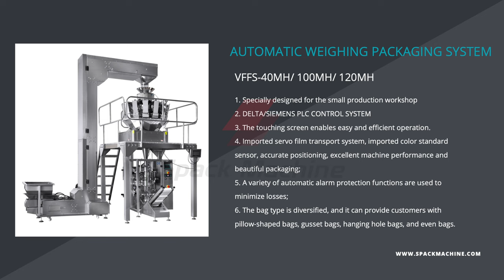How to Package Seeds Peanuts and Cashew in Pouch at High Speeds | Spack Machine Packaging Machine